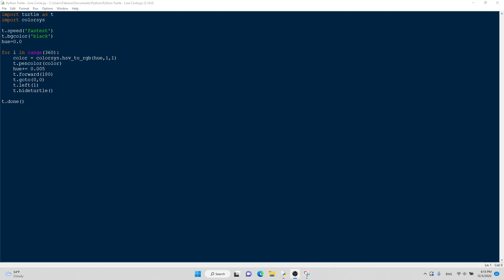Multi Color Line Circle - Python Turtle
Multi Color Line Circle - Python Turtle (Art)

Hope you try it!